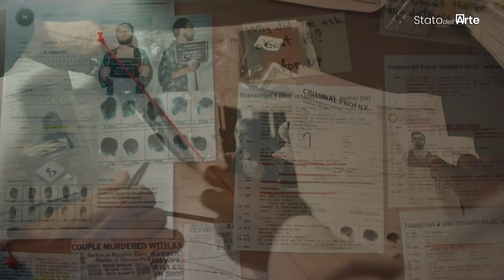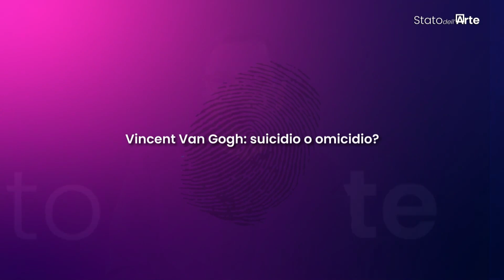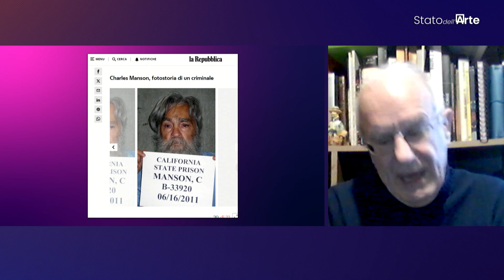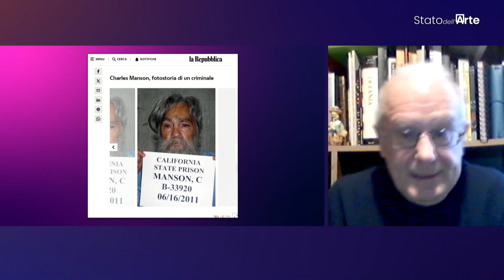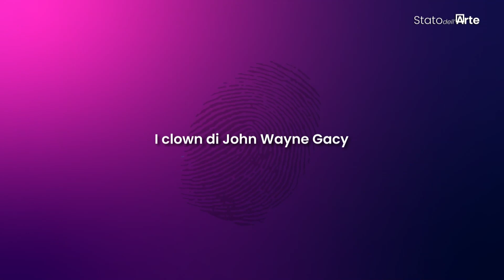STATO DELL'ARTE- Artisti criminali, criminali artisti anche serial killer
Nel blocco FINESTRA SUL MONDO, ospite di Cesare Biasini Selvaggi è l’antropologo e scrittore Massimo Centini che approfondisce il complesso rapporto tra arte e crimine, attraverso il suo libro Artisti criminali. Criminali Artisti. I casi più eclatanti di follia omicida e talento creativo, edito da L’Airone. Massimo Centini illustra, con casi emblematici, la varietà di relazioni e influenze reciproche che legano l’espressione artistica alla dimensione criminale: da Caravaggio, che definisce “maledetto e assassino” all’oscura storia di Artemisia, vittima di violenza maschilista, ai tormentati disturbi psichici di Vincent Van Gogh. Il racconto si estende poi agli acquerelli di un giovane e tormentato austriaco aspirante artista, Adolf Hitler, per poi esplorare le opere di spietati serial killer come Charles Manson, noto per i dettagliati ragni nelle sue creazioni, e “il clown malvagio” John Wayne Gacy.
Stato dell’Arte è la trasmissione realizzata da Cusano Media Group, scritta e condotta da Cesare Biasini Selvaggi, con la collaborazione di Giulia Cavola.